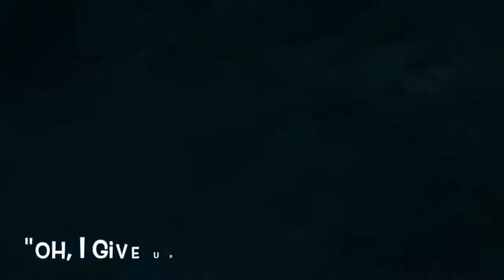EelHolidayUlua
This video is about EelHolidayUlua